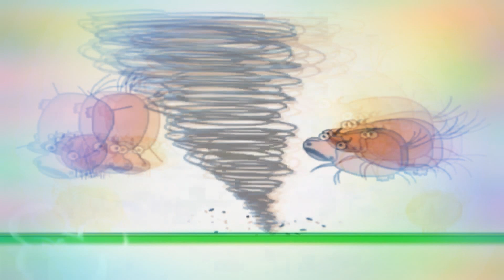17 липня 2020 р.